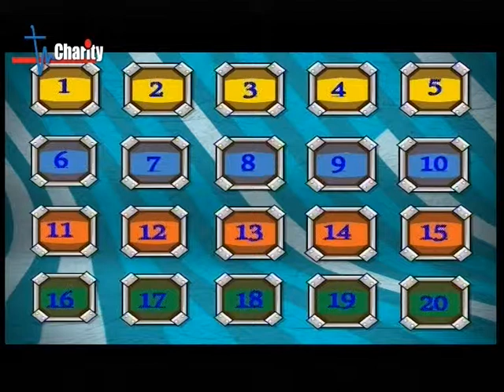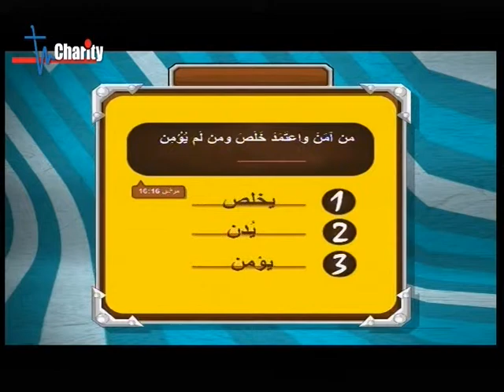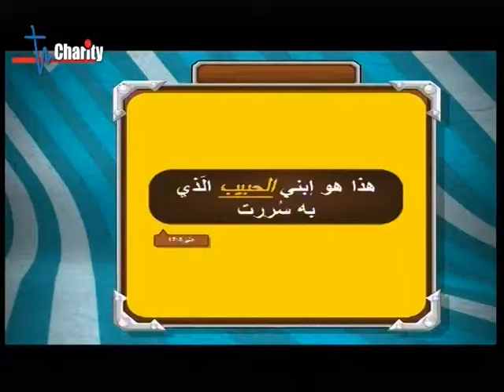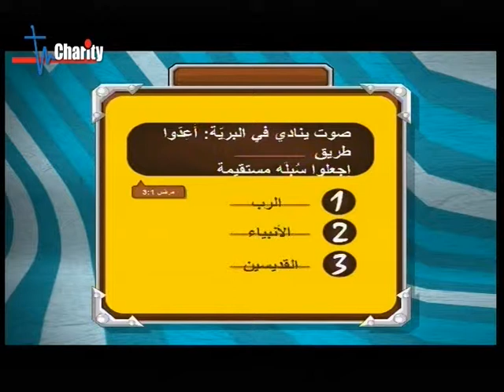Mr Faith - episode 12 - Saint Marc - part 2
برنامج للأطفال بطلّ عليكن كلّ نهار سبت على الساعة 11 مباشرة
 على الهوا عبر شاشةTV CHARITY
   لتتعرفوا من خلال على شخصيّات من الكتاب المقدّس  اختبرت حبّ يسوع لإلها ولتكونوا عم تشاركوا وتربحوا مع الاخت رفقا و سارا و شربل باللّعب خلال الحلقة من خلال  مشاراكتن على الهوا على الرقم 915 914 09
اعداد وتقديم : الاخت رفقا (من راهبات المرسلات المعونة الدائمة
               سارا خليل
                شربل برقاشي
اخراج : نهرا ساسين